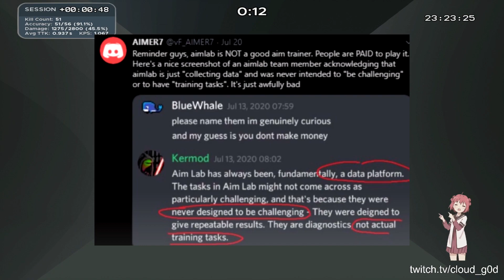KOVAAKS Nejlepší způsob, jak si zlepšit aim v CSKU a VALORANTU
Tohle video je Part 1 z aim trenink guidy na kovaaks
Sleduj moje socials
Twitch.tv/cloud_g0d
Scénář na video - HATECRAFT (legenda)